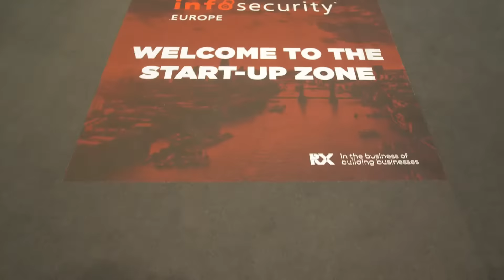Visit Infosecurity Europe 2023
Infosecurity Europe is about more than finding the latest infosecurity tech - It’s about learning from experts, connecting with the industry, strengthening your cybersecurity skills and finding solutions that will actually make a measurable impact within your organisation and complement your existing defences.

Infosecurity Europe is the place where the industry’s biggest issues get discussed, giving you a game plan to tackle existing and upcoming threats. You’ll also get exclusive insights and know-how from experts immersed in the industry’s latest developments, so you can stay one step ahead with your security strategy. And if you want to learn new skills and build connections with the power to advance your career, there’s no better event to attend.

Join us at Infosecurity Europe from 20-22 June, 2023 to upgrade all areas of your cybersecurity.